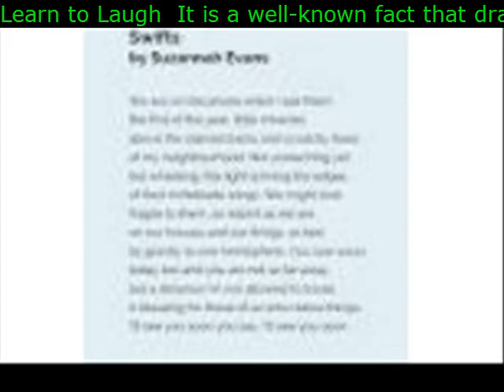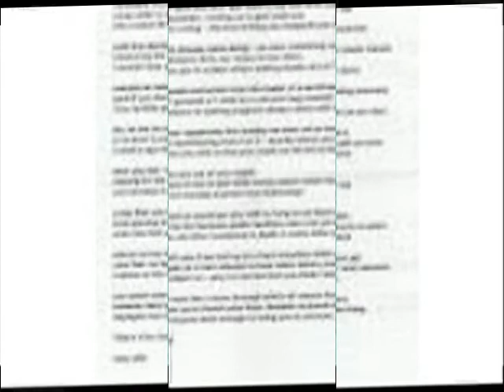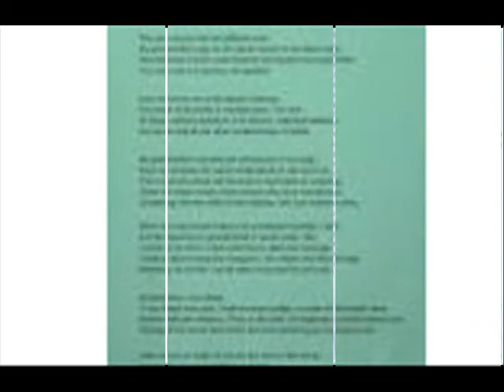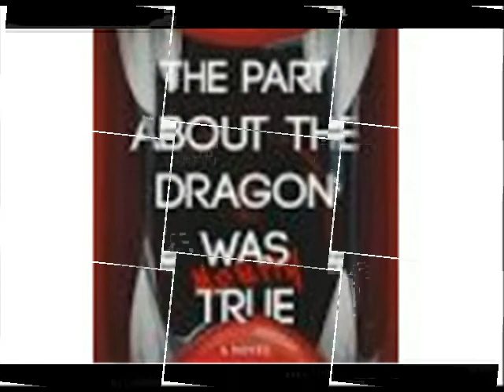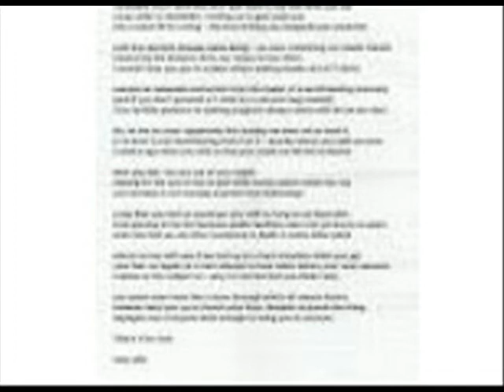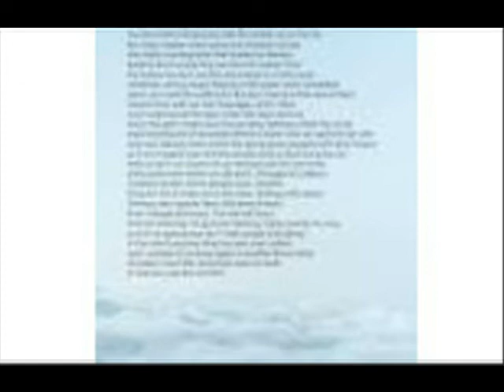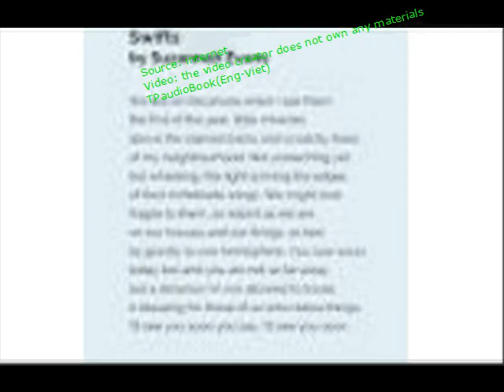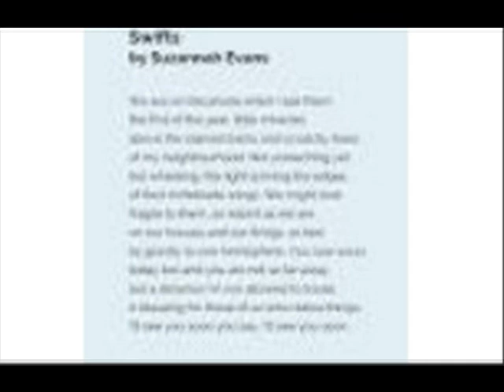Learn to Laugh It is a well known fact that dragons possess hearts of stone Cold cruel and evil a